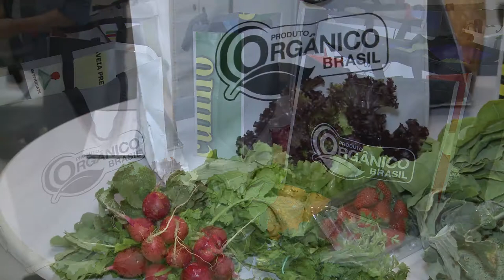Informa | Projeto AliMENTE-SE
O consumo de alimentos livres de agrotóxicos é o foco do Projeto de Extensão "AliMENTE-SE: produção e consumo consciente e solidário".

A proposta é aproximar produtores e consumidores através das "Cestas Solidárias", compostas por 8 produtos diferentes que proporcionam uma alimentação sustentável.